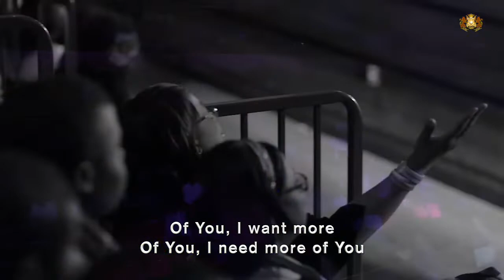Lightchild | I Want More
Live from the Freedom: Free to Worship Album